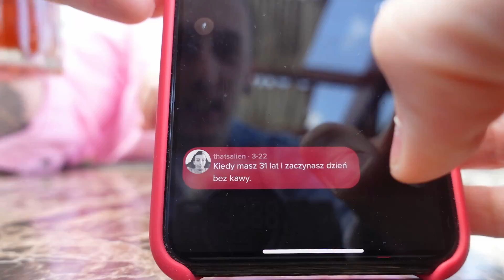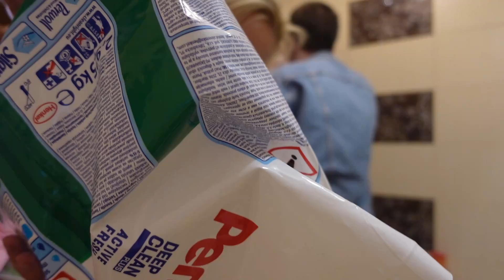PIERWSZA KŁÓTNIA NA VLOGU - DAILY #73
Dwójka zwykłych ludzi podejmuje się nowego projektu: RODZINA
Przed wami prawdziwy rollercoaster emocji, prób, błędów i kocich akrobacji.
Nie posiadamy certyfikatów dobrych rodziców i nie mamy pojęcia co robimy. Co może pójść nie tak? xD